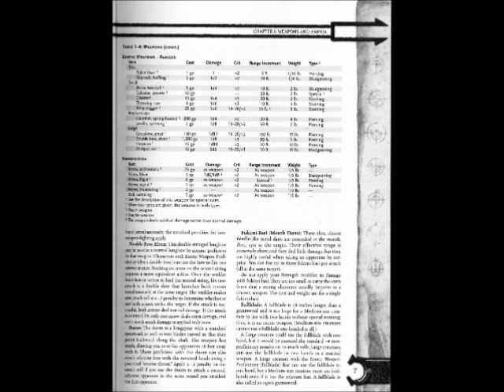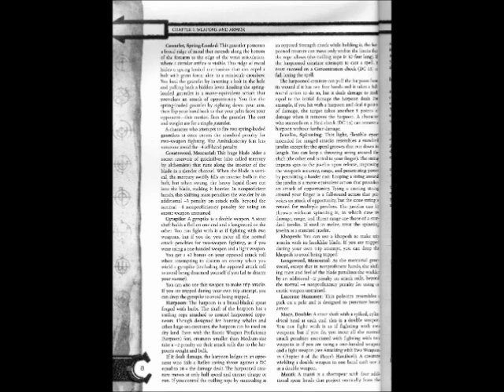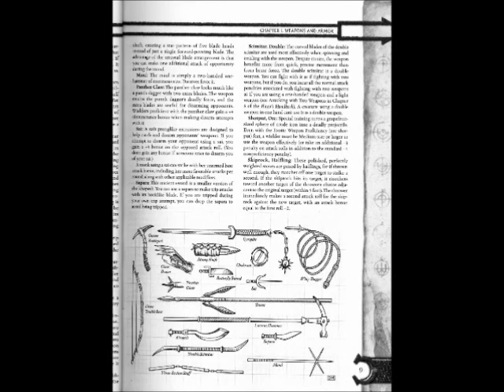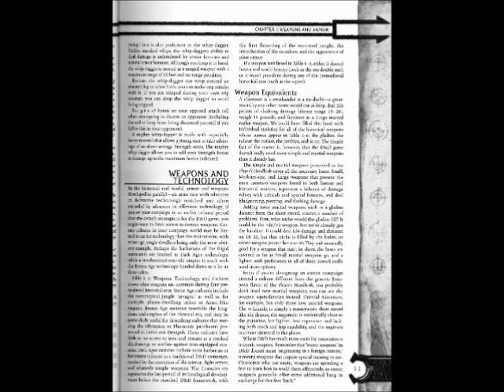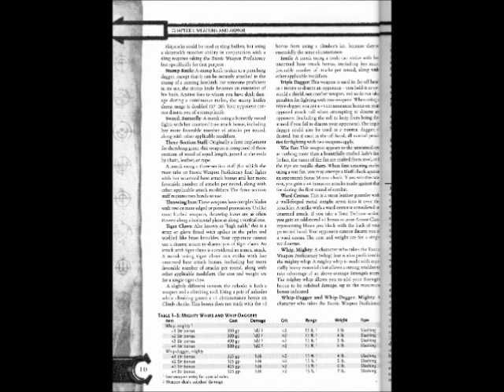(D&D) Arms and Equipment Guide-Chapter One (Part Two)